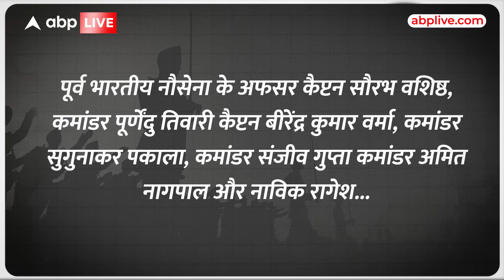Israel-Hamas जंग के बीच Qatar में मौत की सजा पाने वाले 8 पूर्व नौसेनिक के पास क्या विकल्प है ?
इजरायल-हमास जंग के बीच कतर में मौत की सजा पाने वाले 8 पूर्व नौसेनिक के पास क्या विकल्प है? | ABP LIVE